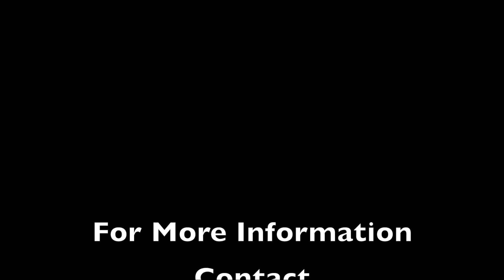Episode 198 Leona Lewis on her new podcast-the Masters of Disaster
In this episode, compliance maven Leona Lewis discusses her new podcast, the Masters of Disaster, which will premier on Sept. 21. Her podcast will focus on experiences from the compliance practitioner.